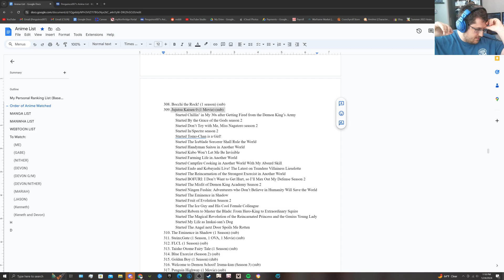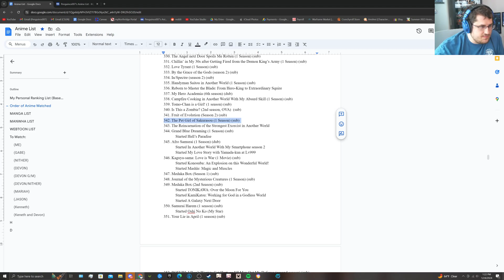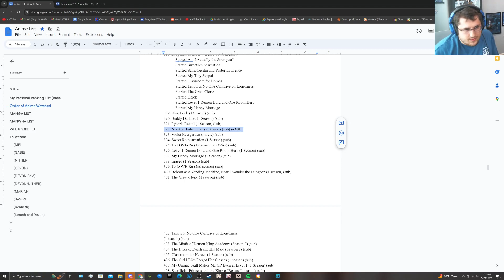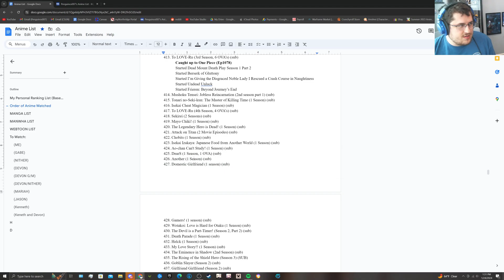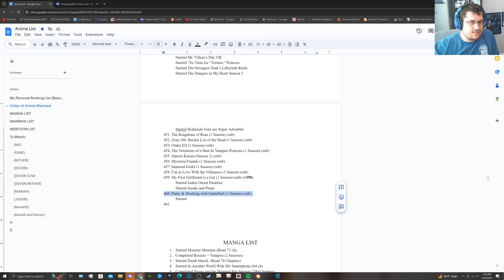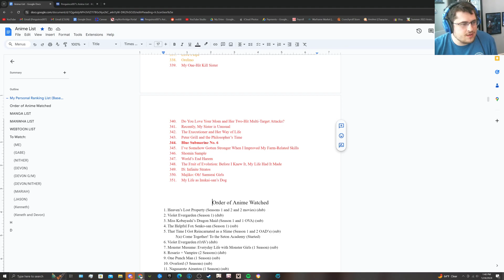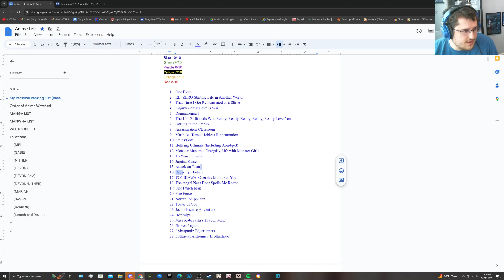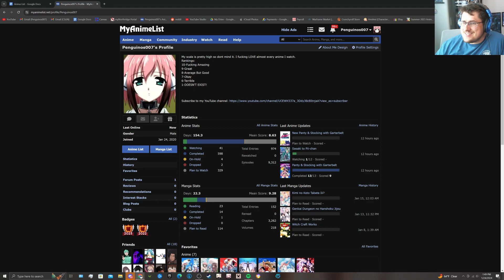4TH YEAR ANIME LIST AND RANKINGS!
Welcome back to the 4th year of my anime ranking list. I have been watching anime for 4 years so this list is the accumulation of everything I watched this year and other years.